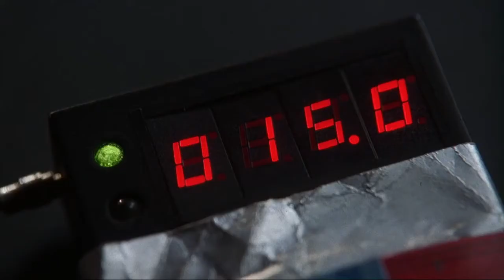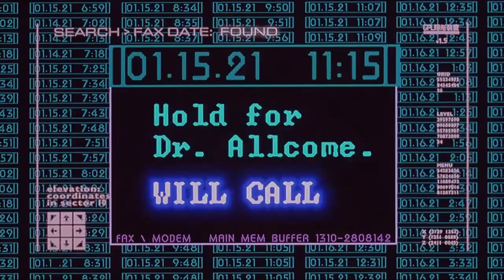Dmøncøre - Dystopian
Visuals :

Johnny Mnemonic (1995)
Serial Experiments Lain (1998)